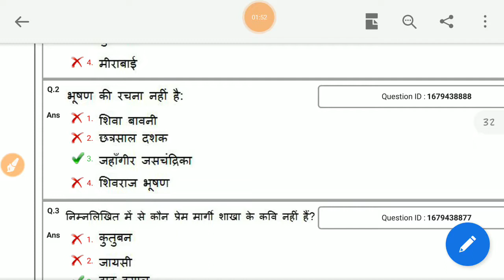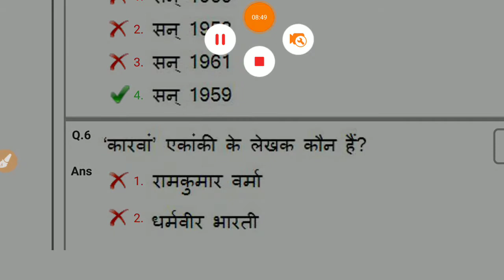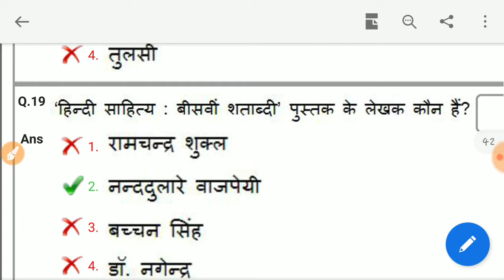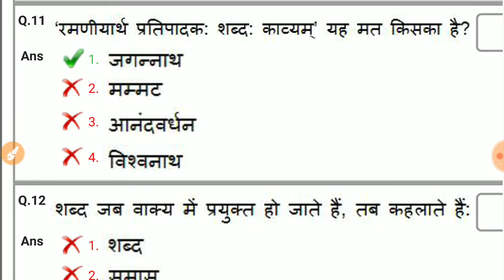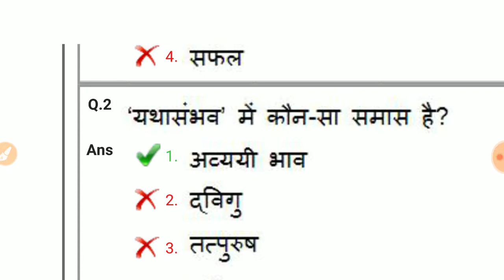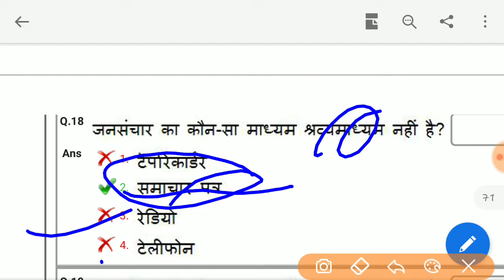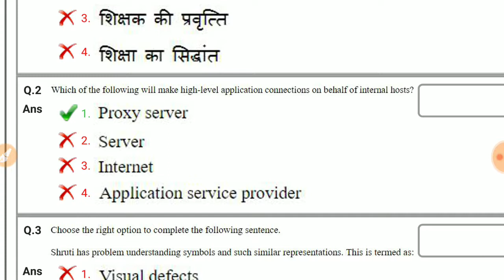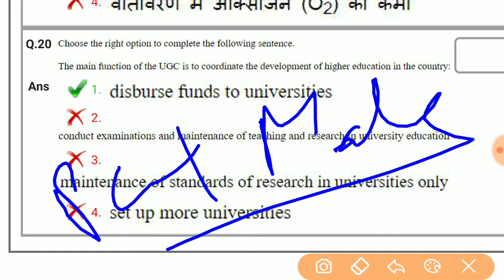23/7/18 Pgt hindi male evng shift